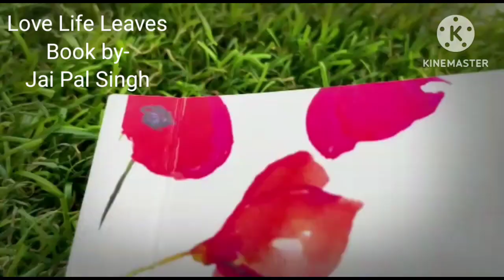Saumy Hindi Love